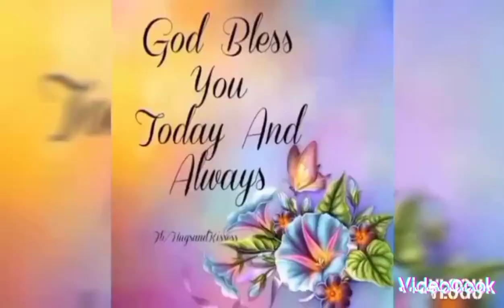Inayos ni papa Raul ang sampayan ng mga nilabhan ko. This is my real life.